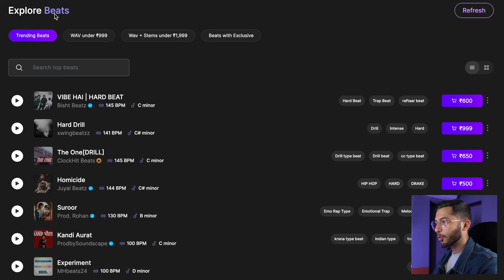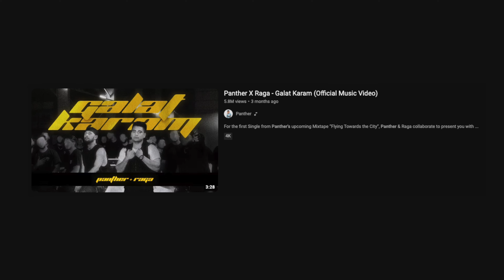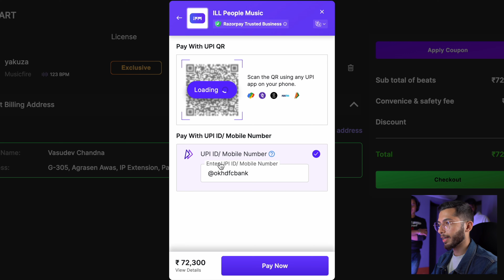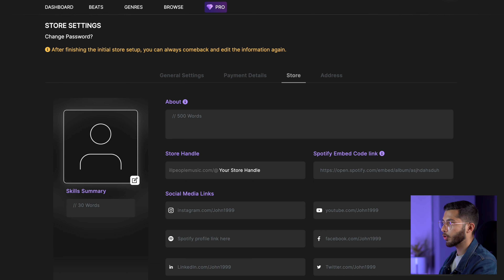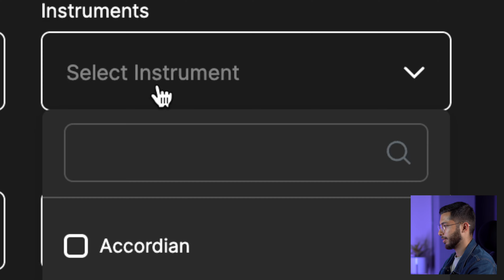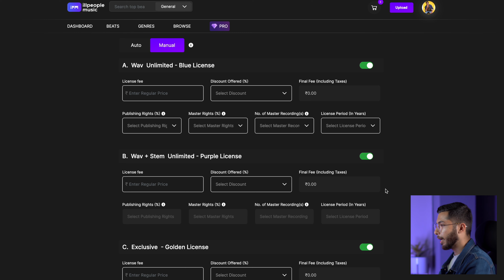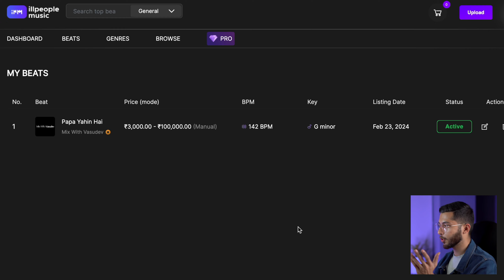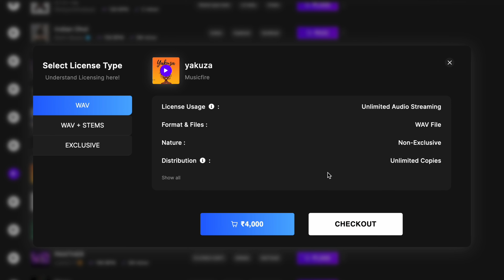Free Indian Beat Selling Platform for Music Producers 🤯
Happy Learning 🙏🏻

(Valid till 15th March, 2024)